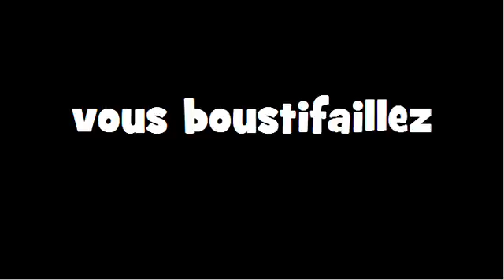CONJUGAISON = Boustifailler = Indicatif Présent